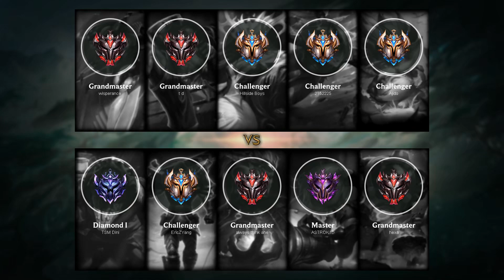Heimerdinger Support vs Brand - NA Challenger Patch 9.9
Heimerdinger Support played by Ajido, NAChallenger 356 LP.

- Runes: 00:18 (Arcane Comet)
- Damage dealt: 32:10
- Ability & Build: 31:59
- Skin: Dragon Trainer Heimerdinger